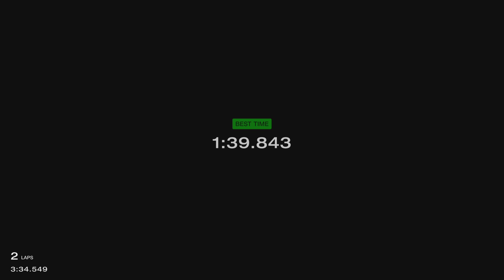Gran Turismo 7_20241005150049